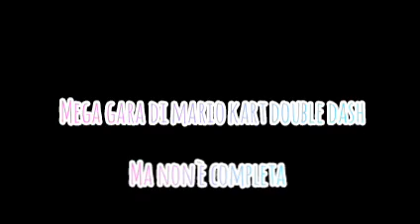Mega gara Mario kart